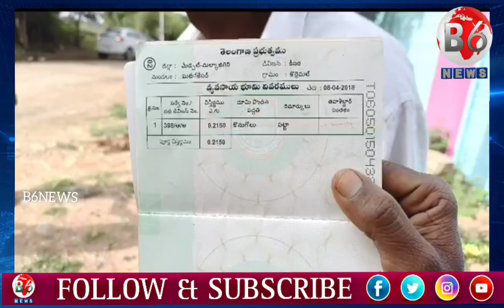వ్యవసాయ భూమిలోకి వెళ్లకుండా అడ్డుగోడ నిర్మాణం -ఆవేదన వ్యక్తం చేసిన రైతు...